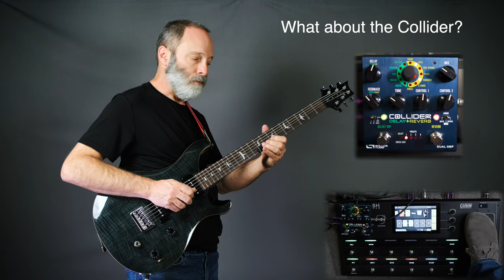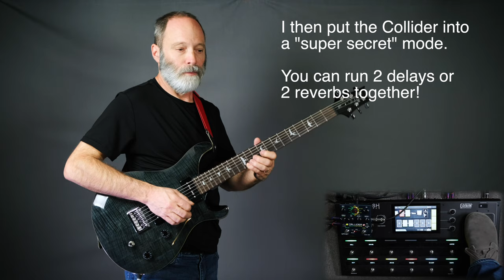Ambient Guitar Mashup! Headrush Pedalboard + Source Audio Collider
I play an immersive Ambient Guitar Meditation featuring the fantastic Headrush Pedalboard and the profound Source Audio Collider. Distortion, delays and reverbs collide in a glorious cacophony!

PRS SE-277 Baritone Guitar
Headrush Pedalboard
Source Audio Collider Delay + Reverb

Chords of Orion - Ambient guitar music for the mind and heart.

Bill Vencil - Guitars

Chords of Orion is a participant in the Amazon Services LLC Associates Program, an affiliate advertising program designed to provide a means for Chords of Orion to earn fees by linking to Amazon.com and affiliated sites.